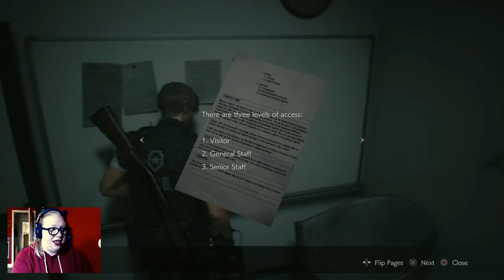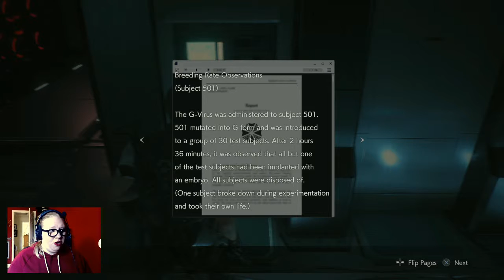BIRKIN'S LAST STAND - Resident Evil 2 Remake (Part 19)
Dr. Birkin, you'll come along with us quietly...